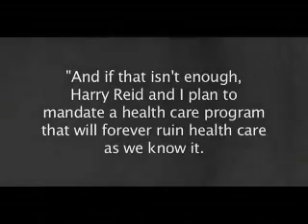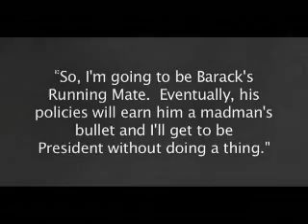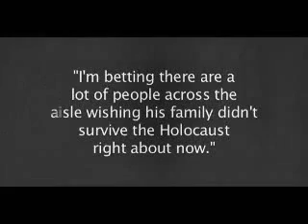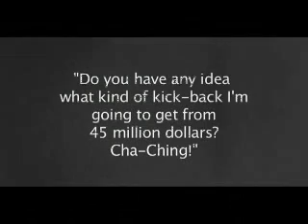unseen_little_rascals_episode_1.wmv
Silent little rascals